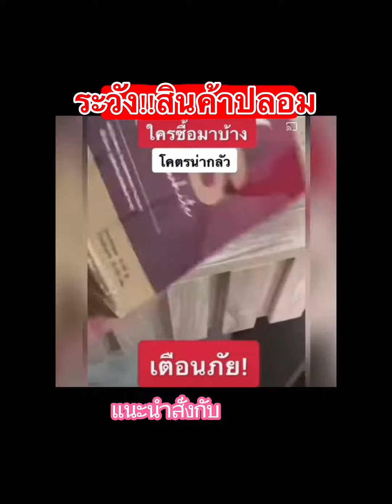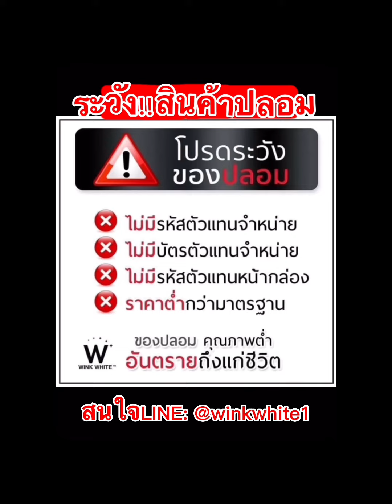WINKWHITE เตือน‼️ระวังสินค้าปลอม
แนะนำ สั่งสินค้ากับ บริษัท